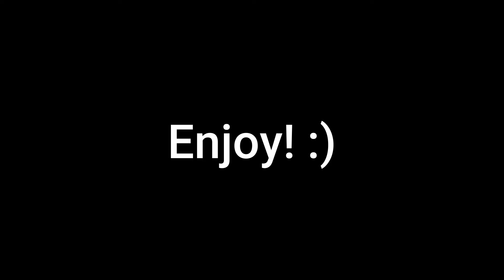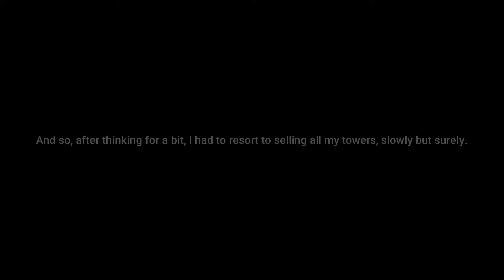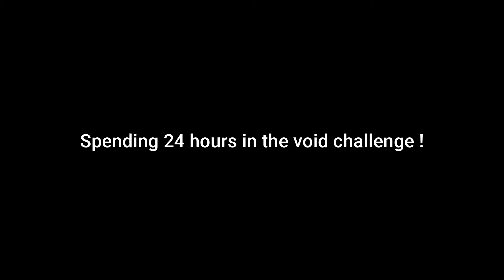Fallen, But No.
Yes, welcome to Fallen, But No! This is Fallen, BUT, its No.
The long-awaited sequel to my video, "Molten, But Yes."! Fallen, But No!
Lol what am I doing.
Its the weekend now so my vids should be better.

It is only the beginning. Enjoy! :)